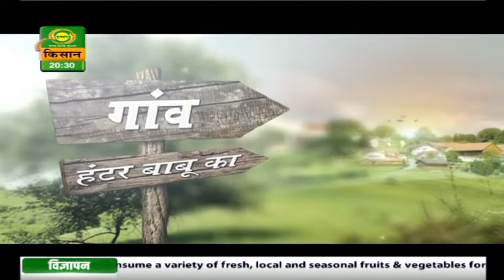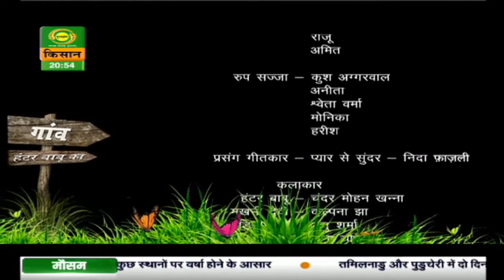‘गांव हंटर बाबू का ’: महिलाओं का लोकप्रिय कृषि धारावाहिक | Gaon Hunter Babu Ka | Nov.13,2020|Ep- 90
देखिये कृषि क्षेत्र में महिलाओं के लिए प्रेरणादायी विशेष धारावाहिक ‘गांव हंटर बाबू’।

सोमवार से शुक्रवार रात 8:30 बजे